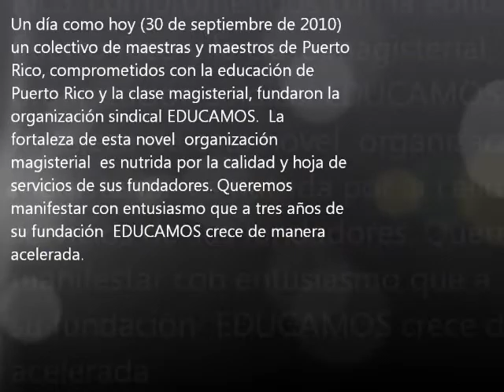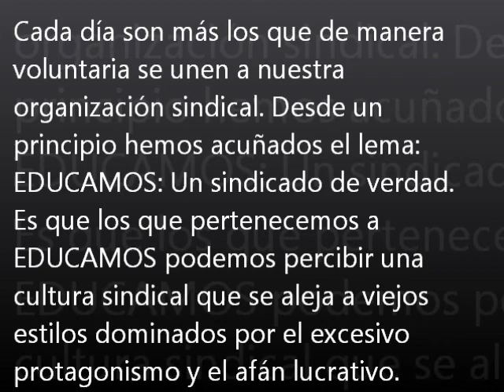EDUCAMOS; Tres años de pura de lucha sindical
EDUCAMOS: tres años de pura lucha
Un día como hoy (30 de septiembre de 2010) un colectivo de maestras y maestros de Puerto Rico, comprometidos con la educación de Puerto Rico y la clase magisterial, fundaron la organización sindical EDUCAMOS.  La fortaleza de esta novel  organización magisterial  es nutrida por la calidad y hoja de servicios de sus fundadores. Queremos manifestar con entusiasmo que a tres años de su fundación  EDUCAMOS crece de manera acelerada. Cada día son más los que de manera voluntaria se unen a nuestra organización sindical. Desde un principio hemos acuñados el lema: Educamos un sindicado de verdad.  Es que los que pertenecemos a EDUCAMOS podemos percibir una cultura sindical que se aleja a viejos estilos dominados por el excesivo protagonismo y el afán lucrativo.
Te invitamos a que nos conozcas. Actualmente tenemos funcionarios en toda la isla de Puerto Rico.
EDUCAMOS defiende la escuela pública y  los derechos del magisterio  a través  del dialogo sensato, la negociación juiciosa  y la lucha participativa.
¿Qué esperas para formar parte de EDUCAMOS?
EDUCAMOS: UN SINDICATO DE VERDAD.